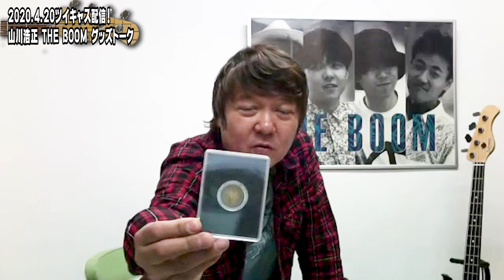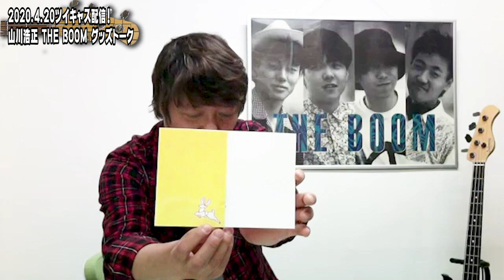【ツイキャス配信】山川浩正と振り返る THE BOOMグッズトーク⑤【2020.4.20】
先日行われたツイキャス配信より「THE BOOMグッズ紹介」シリーズをお届けします！
みなさんはレアグッズいくつ持ってますか？？
こんなの持ってるよ！などコメントお待ちしてます。

＊THE BOOMグッズをお譲りいただける方は、下記ご住所までご送付いただけると幸いです。
〒160-0004 東京都新宿区四谷1-18オオノヤビル5階
パワーコンテンツジャパン株式会社
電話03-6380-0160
※ささやかな謝礼を送らせていただきます
※買取はしておりません。寄贈いただけますと幸いです。

Hiromasa Yamakawa is a famous Japanese bassist. In 1986, he formed the rock band "THE BOOM". "THE BOOM" has hit songs such as "Shimauta" and "Kaze ni Naritai". "Shimauta" is a super hit product that sold 1.5 million copies in Japan. In 2014, "THE BOOM" was disbanded. After that, Hiromasa Yamakawa started solo activities. He continues to post top-notch bass performances on YouTube.

＊山川浩正（ex.THE BOOM）
昭和40年5月11日生まれ。山梨県出身。THE BOOMベーシストとして、1989年にデビュー。HEATWAVE、東京60WATTS、おおたけしたち、ストライクカンパニー、LUV K RAFTなど数々のバンドやアーティストのレコーディング、ライブに参加する一方、プロデューサー、アレンジャー、作曲、作詞家としても活躍。

＊横須賀輝尚
企画、MC、ベース初心者。練習や撮影などの様子はInstagramからご覧ください😌